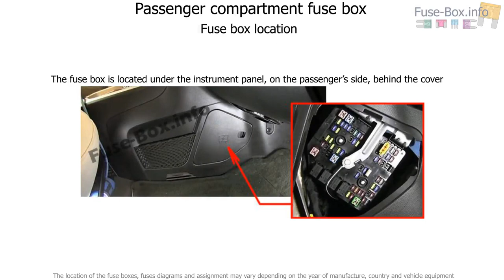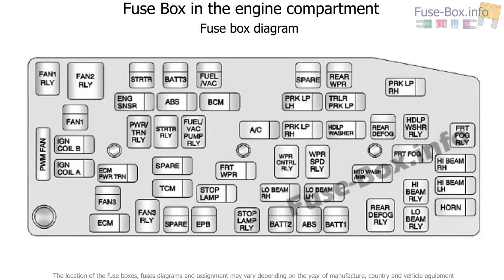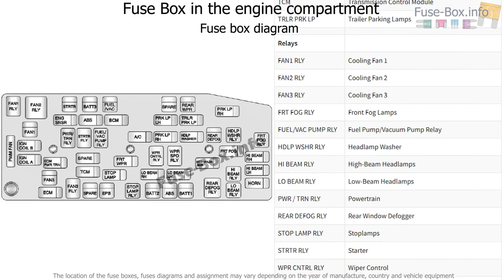Fuse box location and diagrams: Chevrolet Captiva Sport (2012-2016)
Fuse box diagram (location and assignment of electrical fuses and relays) for Chevrolet Captiva Sport (2012, 2013, 2014, 2015, 2016).